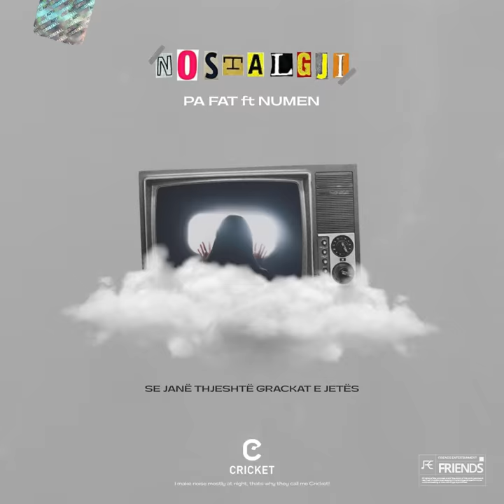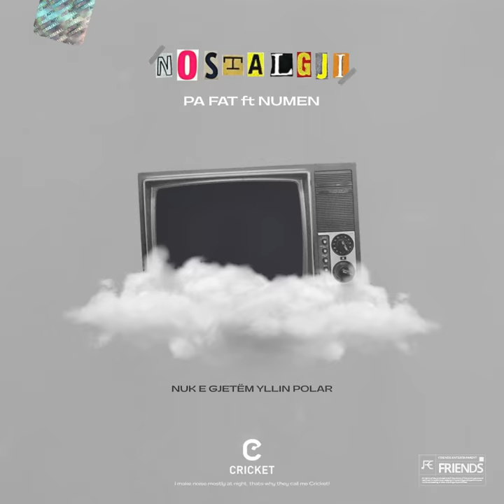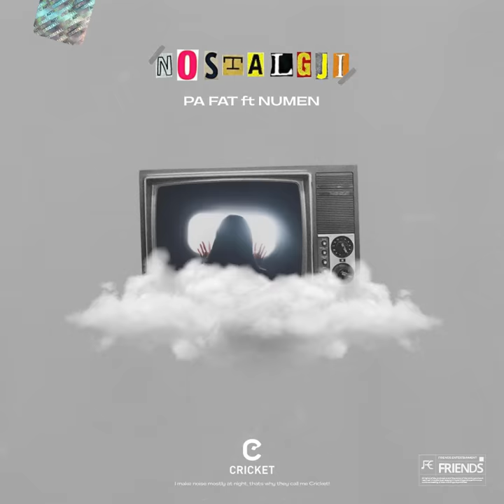Cricket ft. Numen - Pa fat (REMIX)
Official Lyric video for "PA FAT" by CRICKET & NUMEN

Remix of
Author : Ilir Berani

Music is a language that transcends all boundaries.